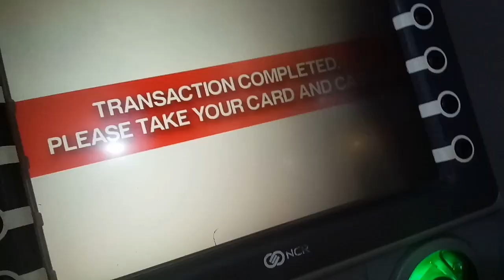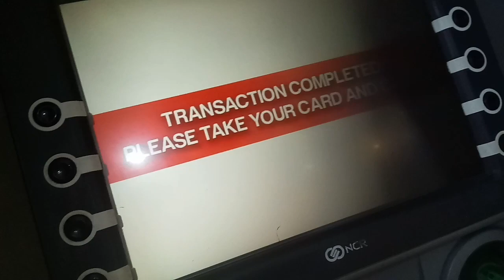UNANG SAHOD NATIN SA YOUTUBE || TULODOS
Good day mga idol.  kumuxta?  sana ok lang kayo. Yun idol nakuha na natin ang unang sahod natin sa youtube. Maraming salamat sa inyung supporta idol.